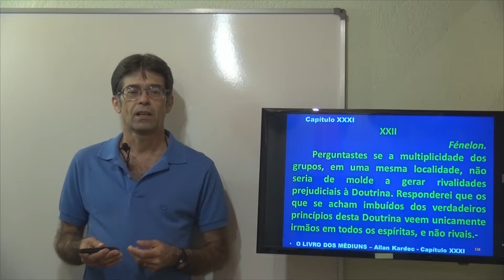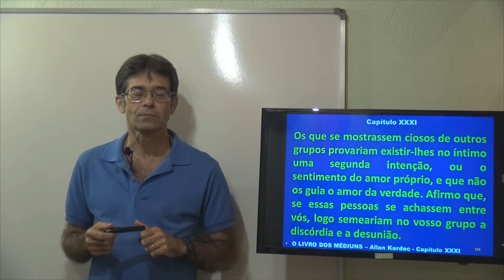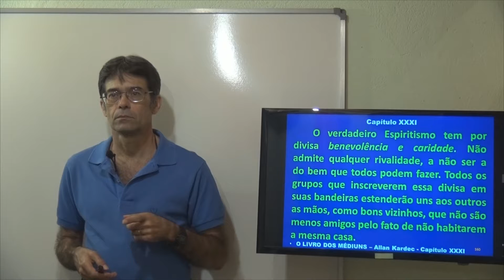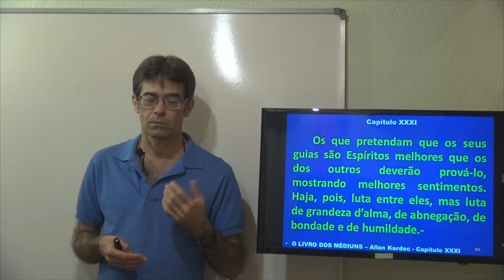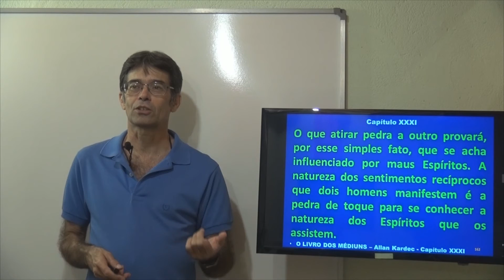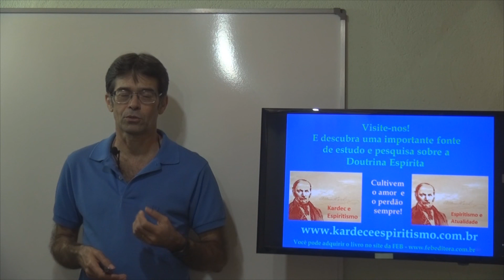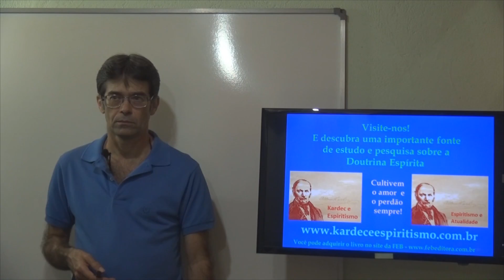Sobre as Reuniões Espíritas - XXII. Dissertações espíritas. 2p. Cap 31. O Livro dos Médiuns - Gelson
Capítulo 31. Dissertações espíritas. Sobre as Reuniões Espíritas. Segunda Parte. Das manifestações espíritas. O Livro dos Médiuns. Allan Kardec.
Gelson - O Livro dos Médiuns - Cap 31 - XXII - 2p - Dissertações espíritas - Sobre as Reuniões Espíritas